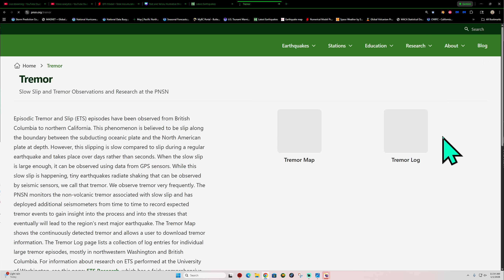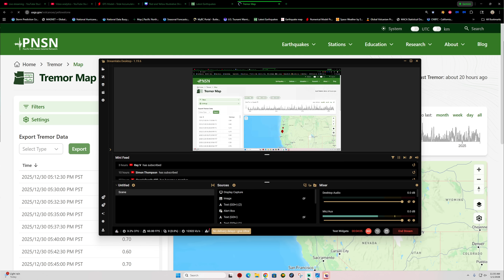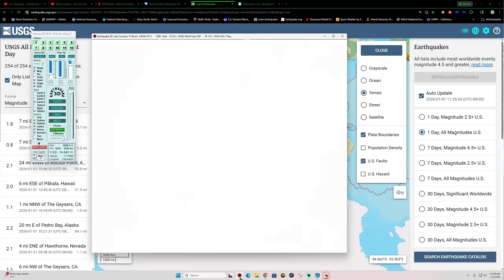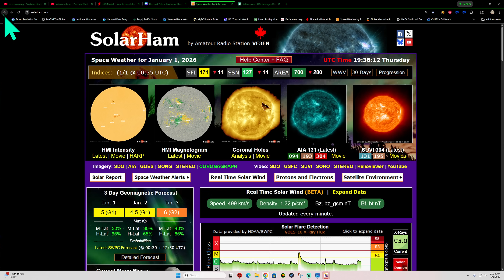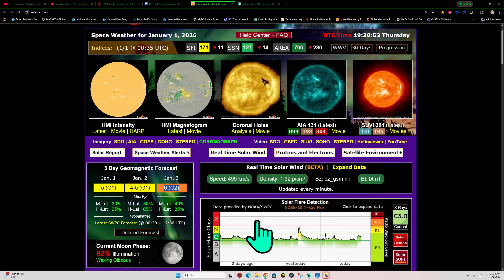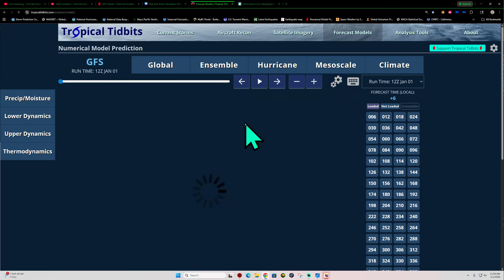5.7 Earthquake Southern Yukon/ Alaska Region. Yellowstone EQ activity. Thursday update.